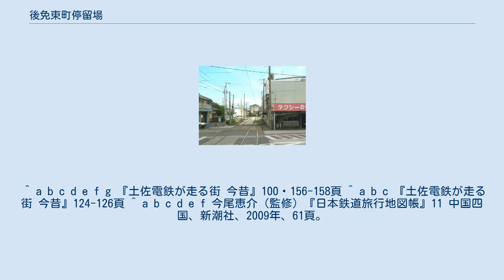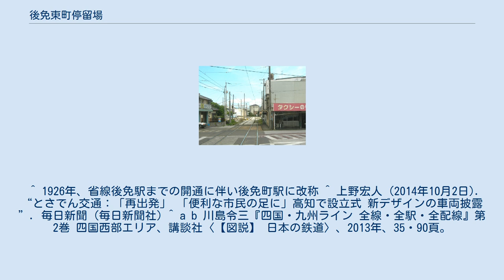後免東町停留場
後免東町停留場（ごめんひがしまちていりゅうじょう）は、高知県南国市後免町三丁目にあるとさでん交通後免線の路面電車停留場。
 当停留場は1911年（明治44年）5月、とさでん交通の前身土佐電気鉄道により後免中町通停留場から当停留場までの区間が開通し、後免線が全通したのに合わせて開業した。
当時は後免線の終点であり、後免町停留場（ごめんまちていりゅうじょう）と称した。
1922年（大正11年）には後免東町通停留場（ごめんひがしまちどおりていりゅうじょう）へ改称している。
 1924年（大正13年）になると、のちに土佐電気鉄道安芸線となる後免 - 手結間の鉄道が高知鉄道により開業。
これを受け、翌1925年に後免線の軌道は当停留場から後免駅前まで延伸し、新たな終点後免町駅前停留場が開業した。
なお、停留場名を後免東町停留場に改称した時期については不詳である。
 後免東町停留場は後免線の併用軌道区間にあり、道路上に軌道が敷かれる。
乗り場は2面あり、東西方向に伸びる2本の線路を挟んで向かい合わせに配置される（相対式）。
線路の北側にあるのが後免町方面行き、南にあるのがはりまや橋方面行きの乗り場。
はりまや橋方面は安全地帯（ホーム）が設置されるが、後免町方面は何もない。
 停留場の両脇にはタクシー乗り場がある。
 当停留場より先、後免町停留場までの区間は専用軌道。
かつてははりまや橋方面の後免西町停留場までの区間も専用軌道だったが、1933年（昭和8年）に実施された県道の改修工事により併用軌道化された。
 ^ a b c d e f g 『土佐電鉄が走る街 今昔』100・156-158頁 ^ a b c 『土佐電鉄が走る街 今昔』124-126頁 ^ a b c d e f 今尾恵介（監修）『日本鉄道旅行地図帳』11 中国四国、新潮社、2009年、61頁。
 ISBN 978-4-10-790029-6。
 ^ 1926年、省線後免駅までの開通に伴い後免町駅に改称 ^ 上野宏人 (2014年10月2日). “とさでん交通：「再出発」 「便利な市民の足に」高知で設立式 新デザインの車両披露”. 毎日新聞 (毎日新聞社) ^ a b 川島令三『四国・九州ライン 全線・全駅・全配線』第2巻 四国西部エリア、講談社〈【図説】 日本の鉄道〉、2013年、35・90頁。
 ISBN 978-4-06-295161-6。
 ^ a b 川島令三『全国鉄道事情大研究』四国篇、草思社、2007年、293頁。
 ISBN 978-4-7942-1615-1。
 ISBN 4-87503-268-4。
 ^ 『土佐電鉄が走る街 今昔』93頁